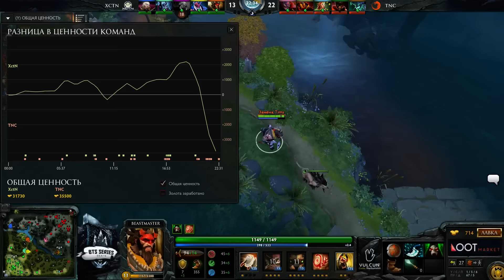TnC -vs- Execration || BTS SEA game 1